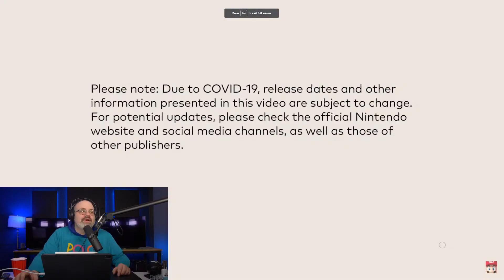RTU gets excited over the Nintendo direct - RTUStreams highlights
Full stream Streamed on Feb 8th 2023